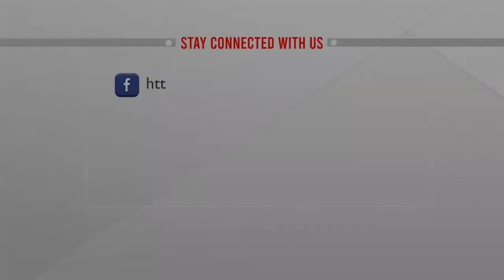এক সপ্তাহে বান্দরবানে ডায়রিয়ায় ৬ মৃত্যু